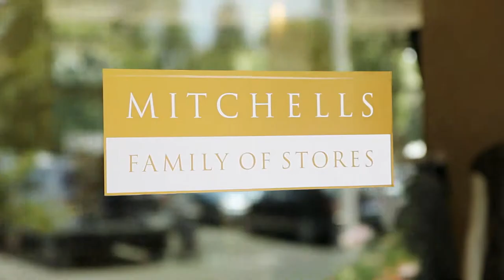Wilkes - 'Talk Of The Town'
Wilkes Bashford - San Francisco - Mitchell Stores - Video Produced in 2012